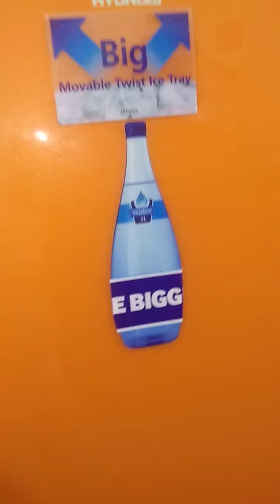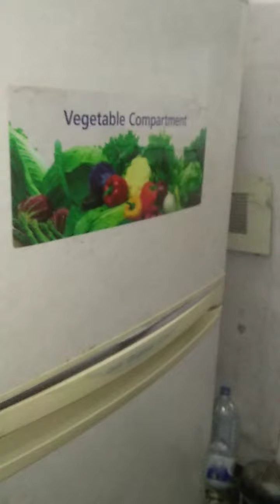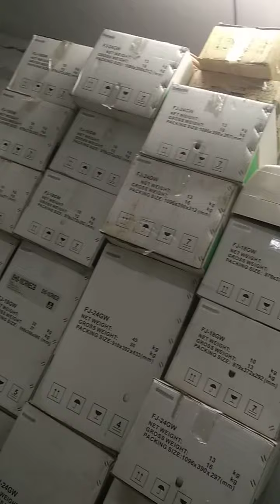পুরাতন এসি ফ্রিজ ক্রয় বিক্রয় করা হয়